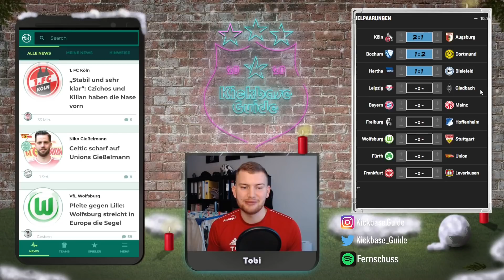Kickbase | Bundesliga Preview 15 | Tipps, Teams, Predictions